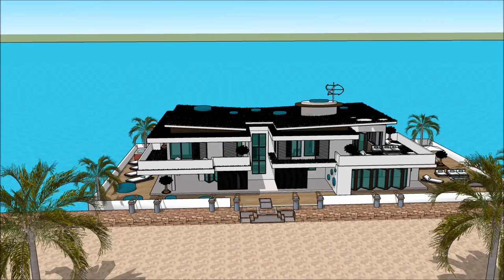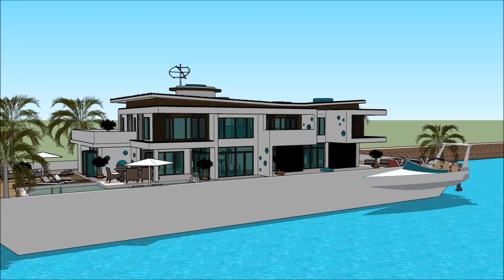لوکس ترین خانه های تهران ویلا ی لوکس خانه لوکس چیست طراحی معماری پایدار معماری طراحی سپتامبر in Dub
The floating house villa houseboatzania launching an innovative high-end luxury yacht floating house villa mansion home design potentially as a display of exhibition of the لوکس ترین خانه های تهران ویلا ی لوکس خانه لوکس چیست طراحی معماری پایدار معماری طراحی سپتامبر  in Dub.

The collection of the Floating house villa houseboatzania concept of لوکس ترین خانه های تهران ویلا ی لوکس خانه لوکس چیست طراحی معماری پایدار معماری طراحی سپتامبر  in Dub consists of high luxury and architectural art pieces in minimalism combined with living on the waterfront of the harbour.

The floating house villa mansion yacht design has the basis to sustain living with high standards and contemporary structural design لوکس ترین خانه های تهران ویلا ی لوکس خانه لوکس چیست طراحی معماری پایدار معماری طراحی سپتامبر  in Dub with numerous of prospects for excessive living and celebrating the desire of life worldwide: